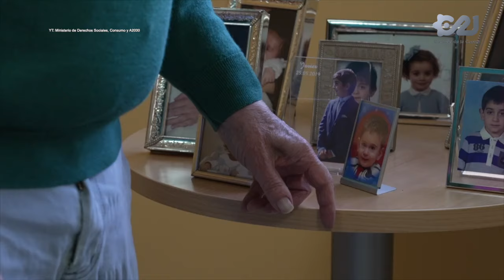Se celebró el Día Internacional del cuidado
👴🧓 En México, de acuerdo con la encuesta nacional para el sistema de cuidados, más de 58.3 millones de personas requieren algún tipo de cuidado en su hogar